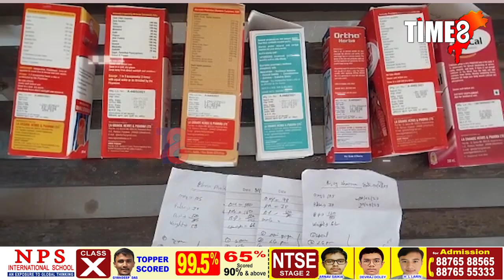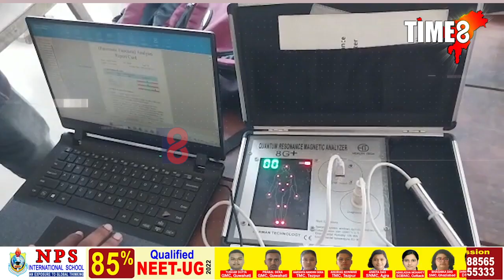আৰক্ষীৰো যে কাম! এই প্ৰতিবেদন চাই আপুনিও ভাবিবলৈ বাধ্য হ'ব আমাৰ একাংশ আৰক্ষী কেনেকুৱা!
আৰক্ষীৰো যে কাম! এই প্ৰতিবেদন চাই আপুনিও ভাবিবলৈ বাধ্য হ'ব আমাৰ একাংশ আৰক্ষী কেনেকুৱা! এনেই পালে যেন আলকাতৰাও খাব!